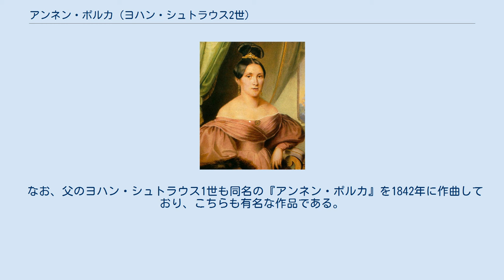アンネン・ポルカ (ヨハン・シュトラウス2世)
ヨハン・シュトラウス2世のポルカ
『アンネン・ポルカ』（ドイツ語: Annen-Polka）作品117は、ヨハン・シュトラウス2世が作曲したポルカ。
 シュトラウス2世の母アンナの肖像画 1852年の聖アンナ祭（7月26日）の前夜祭に、ウイーン２区のプラーター遊園地内の4番地に当時存在していた娯楽施設レストラン『ツム・ヴィルデン・マン（荒くれ男亭）』の中庭で開催された「森の音楽祭」で初演され、人気を博した。
聖アンナ祭のために作曲されたことは疑いないが、ヨハン・シュトラウス2世にはややマザー・コンプレックスの気があったとされるため、同時に愛する母アンナにひそかに捧げたものともいわれる。
 同年にプロイセン王国へ演奏旅行に出かけた際、ヨハン2世は「アンネン・ポルカの作曲家」として紹介された。
ヨハン2世は1856年にロシアの鉄道会社と契約を結び、夏のシーズンにはパヴロフスクの駅舎で演奏会を指揮するようになった。
この初めてのロシア公演の際にも同様に、ヨハン2世は「アンネン・ポルカの作曲家」として紹介されている。
 なお、父のヨハン・シュトラウス1世も同名の『アンネン・ポルカ』を1842年に作曲しており、こちらも有名な作品である。
 ウィーンフィル・ニューイヤーコンサートへの登場歴